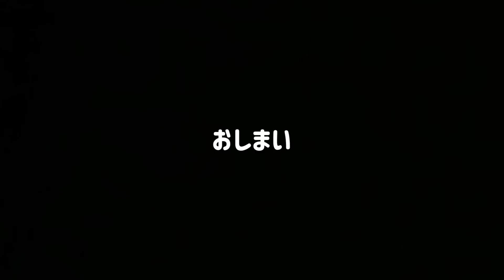俺たちを笑かしにくるウサギ全員参戦 No.1261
うさぎと生活が始まってからほんとに笑いが絶えません。

名前 : ウサ（♀）
種類 : ネザーランドドワーフ（オレンジ）
年齢 : 2017年8月生まれ
投稿 : うさ男（お）